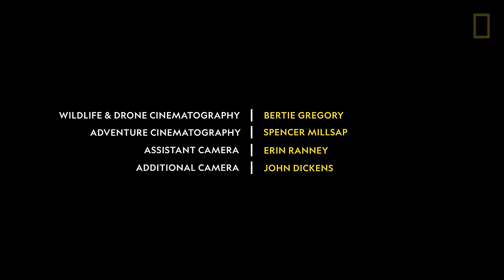Macaroni Penguins Swim, Surf, and Dodge Seals to Survive – Ep. 2 | Wildlife: Resurrection Island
What macaroni penguins lack in size, they make up for in sass. Life in the Antarctic doesn’t come easy for these bright yellow-crowned bundles of attitude. In this episode, Bertie joins them in the freezing ocean to swim with the adults in crashing waves. Bertie also witnesses an incredibly rare predatory event that shows how these penguins must use all their boldness to survive.
➡ Watch new episodes of the Wild_Life series every Thursday
➡ Follow Bertie's Adventures on Instagram @BertieGregory

About Wild_Life: Resurrection Island with Bertie Gregory:
National Geographic wildlife filmmaker Bertie Gregory takes audiences on an adventure to iconic South Georgia Island. Sailing through the roughest ocean on the planet in a 50-foot boat, his team’s target is the sub-Antarctic island, known for its breathtaking scenery and high concentration of wildlife.